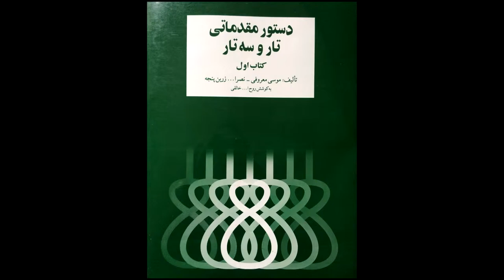تمرین 46 تار نیما فریدونی دستورمقدماتی تار وسه تار کتاب اول هنرستان موسیقی روح اله خالقی